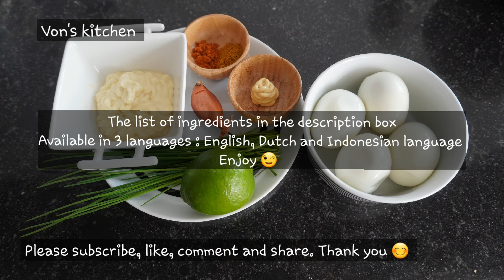Eggs salad | Eiersalade | Salad telur | VK180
Hi all...
Egg salad can be made creatively with any of other cold foods added. You can add bacon, capers, bell pepper, cucumbers, pickles, celery, tuna etc.
This egg salad is so similar to ham salad, macaroni salad, tuna salad, or chicken salad.
A common use is as a filling for egg sandwiches or used as a topping for vegetables salad.
Hope you enjoy this recipe and get ready for summer in your kitchen.

Thank u

Related recipe :

- Chicken curry salad
- How to make mayonnaise

Let's we start it!!!

~ In English ~
Eggs salad
Ingredients :
- 4 hard boiled eggs
- 3 spoons of mayonnaise
- Chives
- 1 teaspoon of dijon mustard
- 1 teaspoon of paprika powder
- 1 teaspoon of curry powder
- Lime juice

~ In Nederlands ~
Eiersalade
Ingredienten :
- 4 hard gekookte eieren
- 3 lepels mayonaise
- Bieslook
- 1 theelepel dijon mosterd
- 1 theelepel paprikapoeder
- 1 theelepel kerriepoeder
- Limoensap

~ Bahasa Indonesia ~
Salad telur
Bahan-bahan :
- 4 butir telur rebus
- 3 sendok mayonaise
- Chives atau biasa beberapa orang menyebut daun bawang atau daun kucai
- 1 sendok teh dijon mustard
- 1 sendok teh bubuk paprika
- 1 sendok teh bubuk kari
- Perasan jeruk nipis
- Merica dan garam